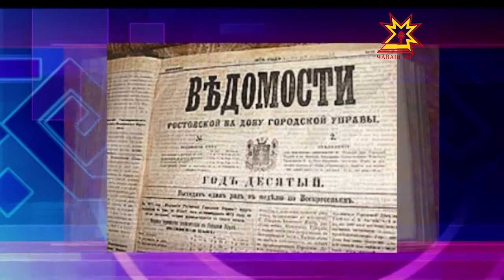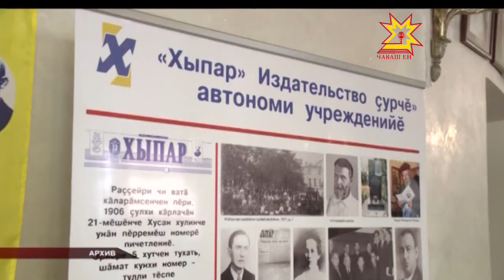В России отмечают День журналиста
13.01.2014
Без людей этой профессии мы бы не знали, какие события происходят в стране и  мире, как живут  в других странах и многое-многое другое. Газеты, журналы, телевизионные программы - вот плоды их творчества. День российской печати отмечается ежегодно 13 января.